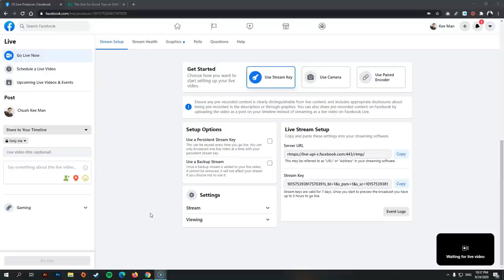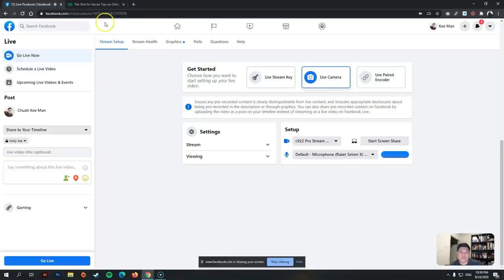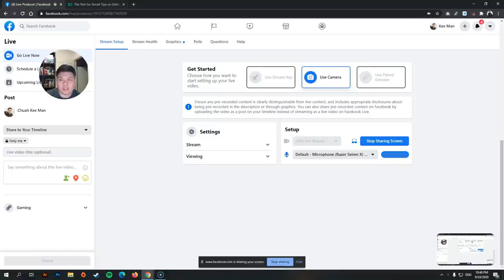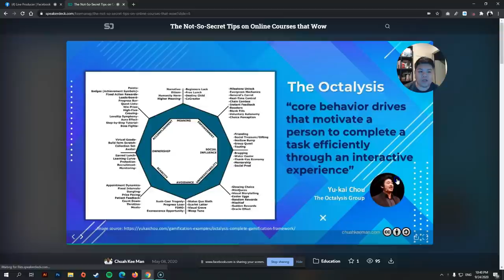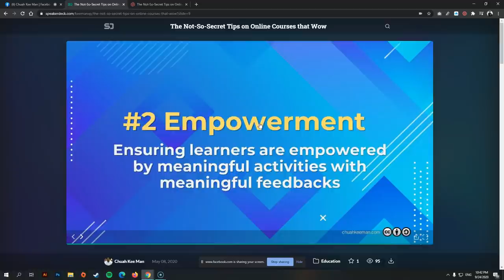Showing Webcam While Screen Sharing on FB (Loom Solutions)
This video explains how you could use Loom (for Chrome) to overlay your webcam view during Facebook Live Screen Sharing. It is a follow up to my earlier video on this since some have pointed out some problems/issues when following the steps shown in the previous video.

Happy Trying!